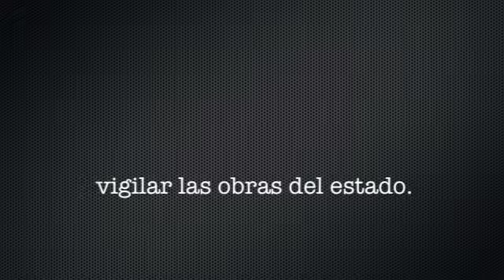Lic. Isabel Tinoco (Conformación de los Comites de Ciudadanos de Contraloria Social)